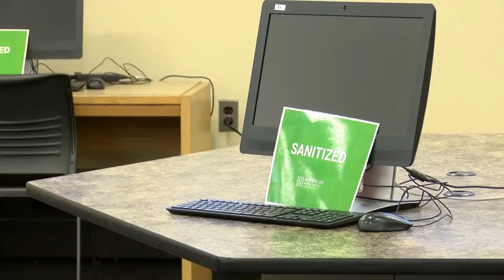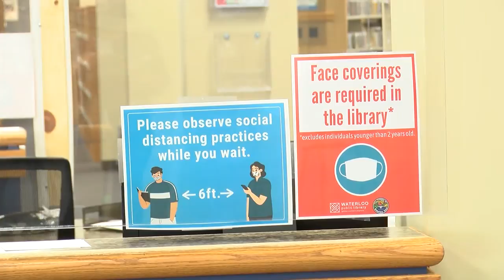After months of being closed to the public, the Waterloo Library opens its doors